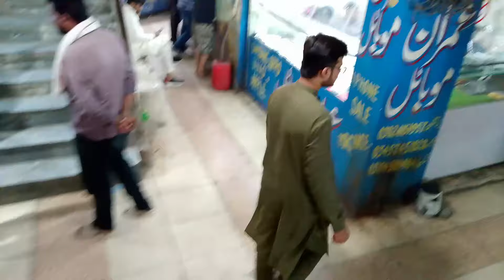Big shops for sale in lahore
Big shops for sale in lahore | Property NO.521